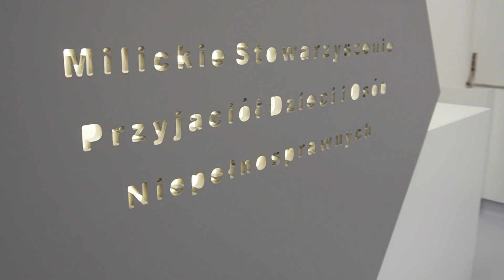TLT (Tomatis® Listening Test)! 🎧✨ w MCW CAPITOL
🔊🌟 W dniu dzisiejszym chcemy się pochwalić ekscytującymi informacjami na temat naszej najnowszej inwestycji - TLT (Tomatis® Listening Test)! 🎧✨
TLT to niezwykłe urządzenie, które pozwala nam zgłębić tajniki uwagi słuchowej. 🤔👂 Dzięki niemu możemy ustalić progi słyszenia dla różnych częstotliwości, zdolność rozpoznawania źródła dźwięku, a także sprawdzanie, jak dobrze rozróżniamy różne dźwięki. 🎶🔍
Chociaż wywodzi się z badań audiometrycznych, TLT wyróżnia się jako narzędzie, które koncentruje się na komunikacji międzyludzkiej. 🗣️🔄 Test obejmuje serię badań, których wyniki ukazują nam unikalny profil słuchowy każdej osoby. 📊
Przeprowadzenie testu jest nieskomplikowane i trwa zaledwie około kwadransa. 🕒 Badana osoba reaguje na bodźce dźwiękowe, a wyniki są prezentowane w formie wykresów. 📈
Jesteśmy podekscytowani możliwościami, jakie TLT otwiera przed nami i cieszymy się, że możemy korzystać z tej nowoczesnej technologii!
Badania dokonują nasi specjaliści w Milickim Centrum Wspoarcia Capitol 🙂
Zakup sprzętu sfinansowano ze środków PFRON - Państwowy Fundusz Rehabilitacji Osób Niepełnosprawnych